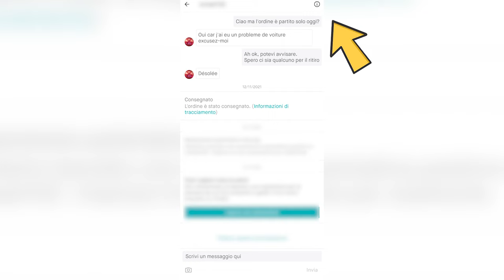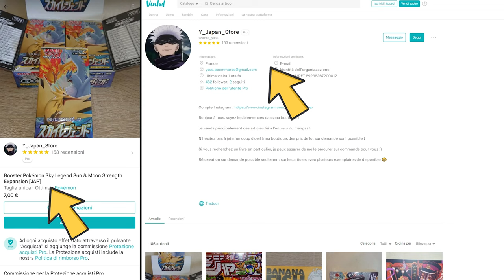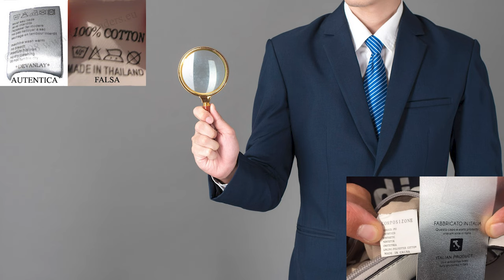Come fare un RESO su VINTED anche con venditori VINTED SELLER PRO anche per oggetti CONTRAFFATTI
Oggi voglio trattare un argomento molto sentito su Vinted ovvero come fare un reso e data la novità dei venditori Vinted seller PRO, che sono considerati negozi professionisti, voglio trattare anche questo argomento.
Da non dimenticare un focus sugli oggetti contraffatti perché purtroppo su Vinted c'è un gran timore che coinvolge tutti gli acquirenti, ovvero, che fare quando ci si accorge di aver acquistato un articolo falso?

00:00 Intro
00:11 Come gestisce il reso Vinted
1:12 Quando si può richiedere un reso?
2:09 Chi paga le spese di reso?
3:04 Come effettuare il reso.
4:37 Reso con venditore seller Pro
6:04 Cosa succede se l'articolo ricevuto è contraffatto?
6:47 Cosa non fare quando si vuole richiedere un reso.